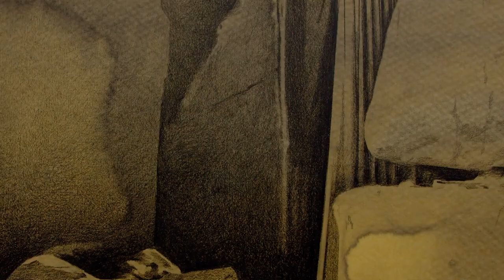Tatiana Trouvé: Frieze LA 2020 Online Viewing Room | Gagosian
"Montreuil" by Tatiana Trouvé was featured in Gagosian’s Frieze LA Online Viewing Room, which was open February 10–19, 2020.